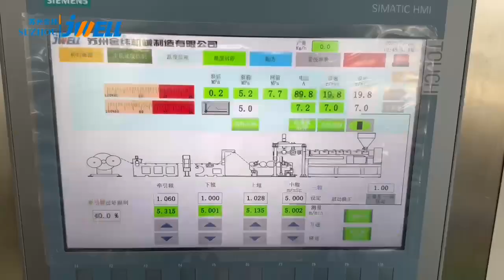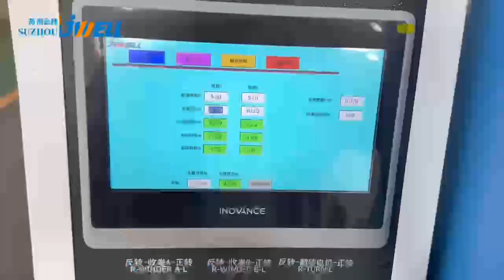Jwell PC Film Extrusion Line Optical newenergy Cell Battery packaging